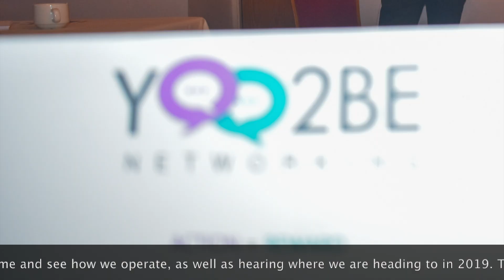Yoo2Be Telford hosts our final meeting of 2018, here's what to expect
To book to be there, go to Eventbrite and type in My Story Y2BN and we look forward to seeing you.